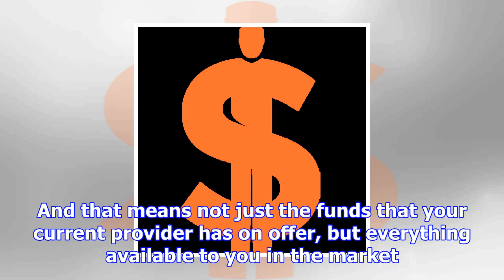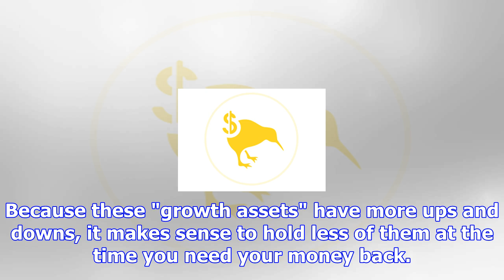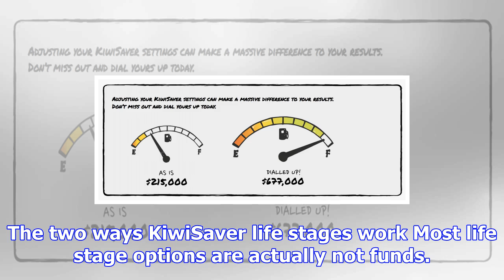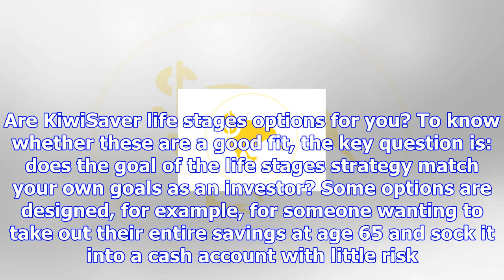Get sorted: kiwisaver funds that adjust as you age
When you're shopping around for a KiwiSaver fund, it's good to know about all the options out there.